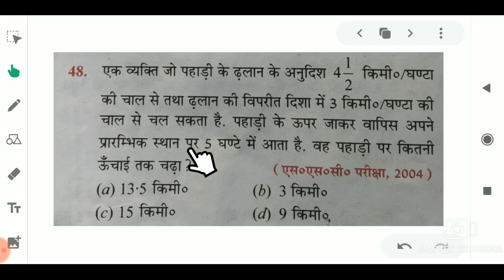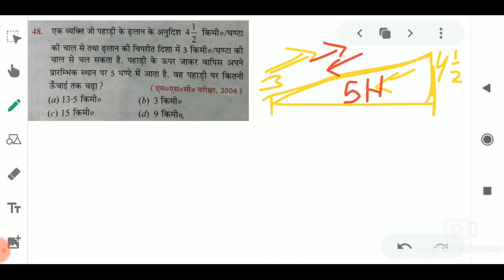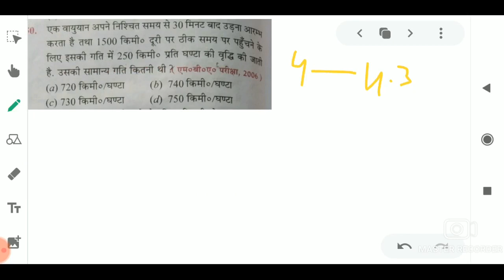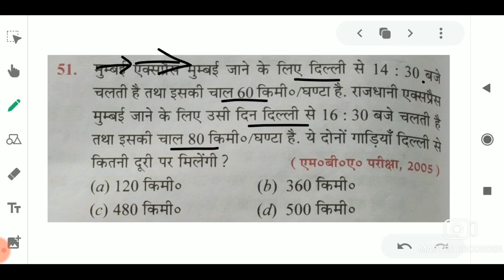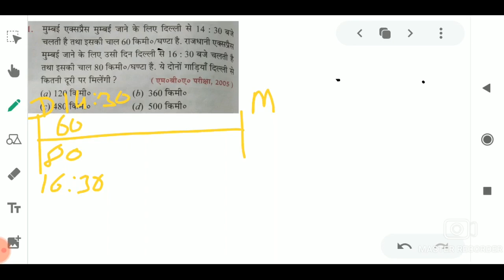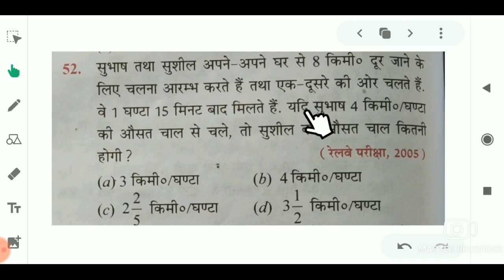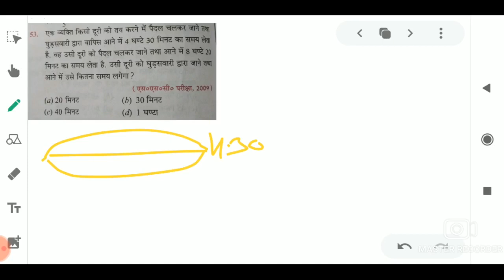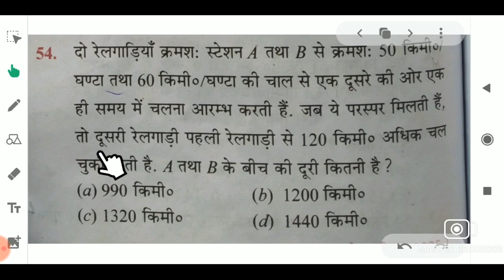Time AND DISTANCE TRICKS || समय तथा दूरी भाग 5|| rs agrawal short tricks, time and distance part 5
Discount maths
Discount trick
Tricky maths
SSC maths
SSC CHSL
Best maths in Hindi
MP Police
SSC GD
Navy maths

Pipe and tanki part 3

Number sistem
Hcf and lcm
Decimal fractions
Simplification
Square root and cube root
Average
Percentage
Simple interest, compound interest ,area ,race calendar, lock ,stock and share, true discount bankers discount, algebra ,trigonometr